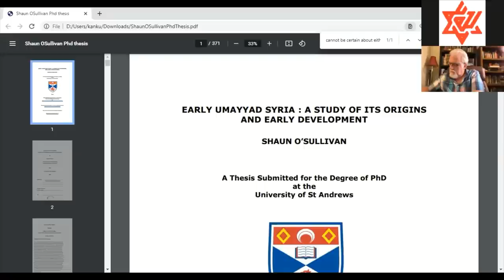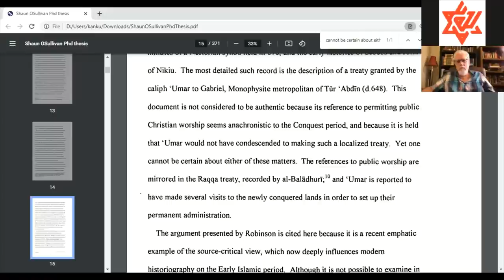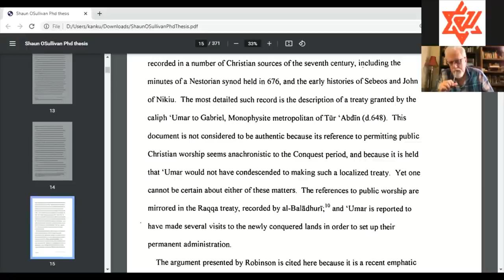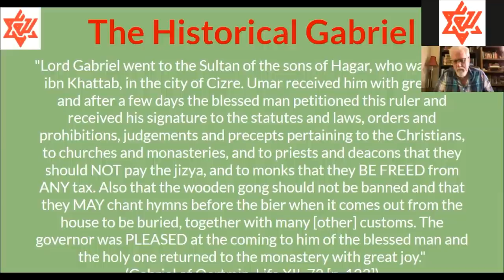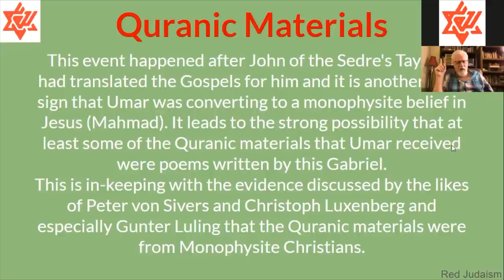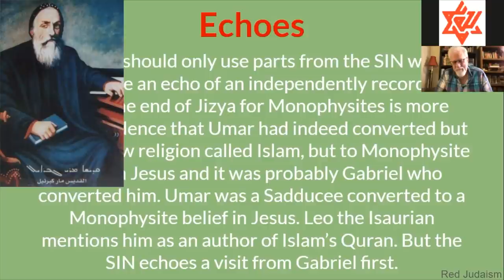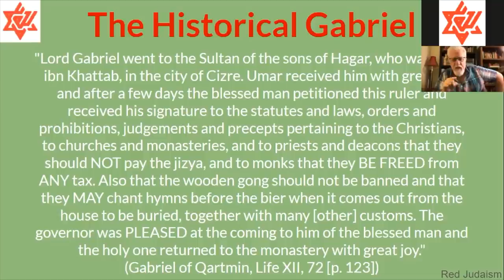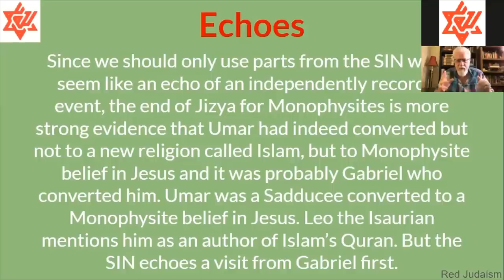Gabriel a 7th c. Priest gave Muhammad a Xtian Qur'an!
In this video Joe refers to the influence of a priest named Gabriel concerning Omar's (i.e. the 7th century Muhammad's) conversion, followed by references to Gabriel giving him, what later became the Qur'an, but was initially Christian lectionaries and Hymns.

Joe discovered this Muhammad, who went by Omar (or Umar, Ahmr, Khaled, and even Ambrose) and his backstory from 7th century clues and non-Islamic documentation and references in Chinese writings in the East. There are 'echoes' in parts of the SIN (Standard Islamic Narrative) on the origins of Islam corroborating his discovery. One reference in the SIN suggests Omar and Muhammad rise from the same grave, implying they were the same person, but that Omar was up in the north.

In 647 AD we find a Byzantine Coin with an image of a king holding a cross in his hand with the name MHMD imprinted on the left, suggesting that Omar used that name towards the end of his life, but wanted the world to know he was a Christian. So how did he convert to Christianity and where and when did he receive the Qur'an?

Joe mentions this could have initially begun over his remorse upon reading Christian writing on a jaw bone which he used to kill his sister (from Sean Anthony). But, the more likely reason had to do with a priest named Gabriel, who also lived at the same time.

Joe suggests that Literalist Jews would have demanded a tax like the Jizya from Christians. But Gabriel after spending time with Omar releases the Monophysites from all taxes (i.e. the Jizya and Tithe/Zakat taxes) which supports the notion that Omar thus became a Christian at this time (as only the poorest believers are released from Tithe/Zakat).

Hoyland dismisses this account, due to the fact that there were references to worship with wooden gongs, and a treaty, all happening during a conquest, which Hoyland believed didn't exist that early, as worship would have not taken place, nor a treaty signed during a conquest.

Shaun O'Sullivan's PhD thesis disputes Hoyland's analysis saying that both the worship and a treaty could both be accurate evidences from the 7th century, as wooden gongs were being introduced then, and a treaty was perfectly feasible.

In 644 AD, before his conversion, Omar lost a debate with John of Sedre after which he was introduced to an Arabic version of the Gospels (probably the Diatessaron, a composite of the 4 gospel accounts first created by Tatian in the 2nd century).

It could be that it was not only this document, but other Syriac Christian Lectionaries and Hymns which were then given by Gabriel to Omar, which could have comprised the nascent Qur'an, which were credited to the Muhammad of the 7th century (i.e. Omar).

The Birmingham folios (made up of 33 verses which include stories of the '7 sleepers of Ephesus', James the Lesser, and the story of Moses) could be an example of this earlier nascent Qur'an created in the mid 7th century between Omar and Gabriel.

It was about this time (644 AD - 647 AD) that Joe believes Omar finally converts to Monophysite Christianity, due to his relationship with Gabriel the priest, after which in 648 AD Gabriel dies.

In conclusion, Joe believes that Omar was initially a Fanatical Literalist Jew, who was converted to Monophysite Christianity by a priest Gabriel, who also subsequently bequeathed Syriac Christian lectionaries and hymns (known in Syriac as the 'Qariana'), to Omar.

Interestingly, Leo the Isaurian in 728 AD states that the Quran comes from Omar and "Abu Turab". Joe says this probably refers to the events reported a little less than a century earlier suggesting Gabriel, as "Abbot of Tur Abdin", who gave Qariana materials to Omar.

Thus, an early 7th century priest, Gabriel, is influential in not only converting Omar (last known as Muhammad), but helping him create a nascent Qur'an, made up of Syriac lectionaries and hymns, then changed in the later 9th - 10th century Traditions not as a priest, but as the angel Gabriel.

This suggests that much of the much later Abbasid SIN traditions begin with a germ of historical truth, but then embellish and add to it, and change not only the principle participant from a man to an angel, but change the place where it all took place from Cizre (Ad flumen Tigrim) down to Mecca as well.

This also helps us understand how bits and pieces of fragments of the Qur'an are carbon dated to the 7th century, as they could very well be parts of the earliest nascent Qur'an, but not from heaven, nor from an angel Gabriel, but made up of folk tales, Jewish apocryphal accounts, and Christian Monophysite lectionaries and hymns.

Once we look at what was happening historically on the ground in the 7th century, we can begin to find who Muhammad really was, and where the Qur'an really came from.

(54,800) Music: 'Reaching the Sky', by Alexander Nakarada, from filmmusic-io